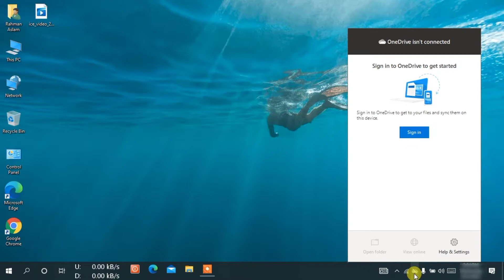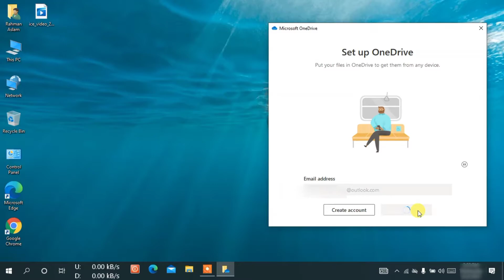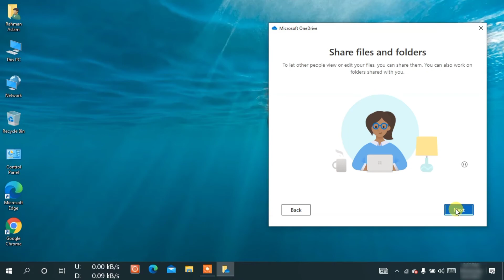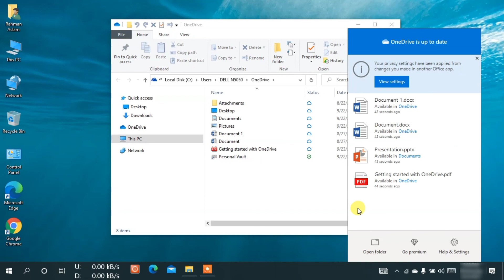How to Enable Microsoft OneDrive Windows 10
Hi Friends.

In this Video I am going to Show How to Enable Microsoft OneDrive Windows 10